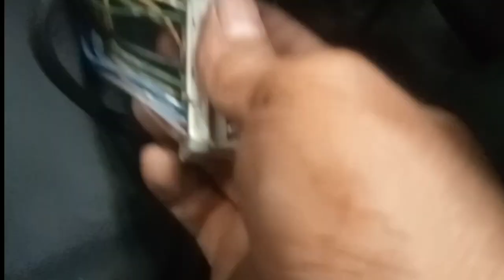install alarm Honda civic 2002 model